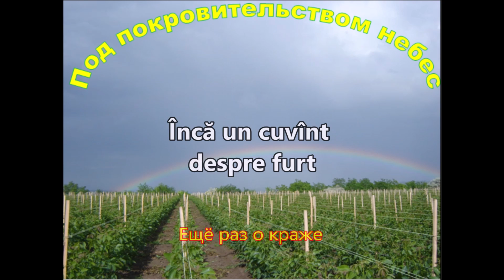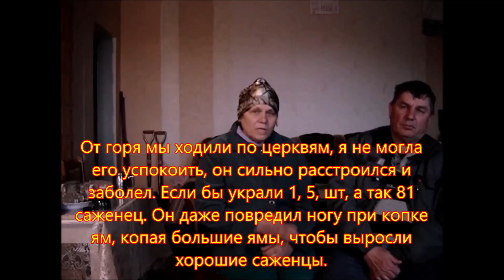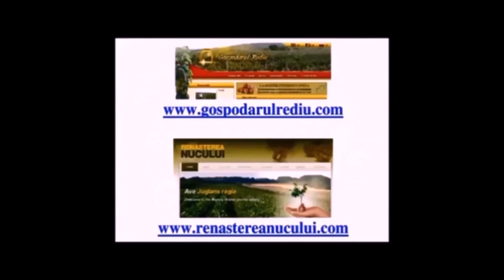Încă un cuvînt despre furt. Еще раз,о краже .С субтитрами